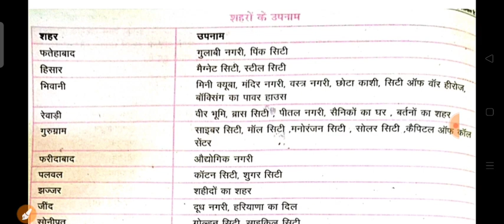हरियाणा के शहरों के उपनाम ।। किस जिले या शहर को किस नाम से जाना जाता है